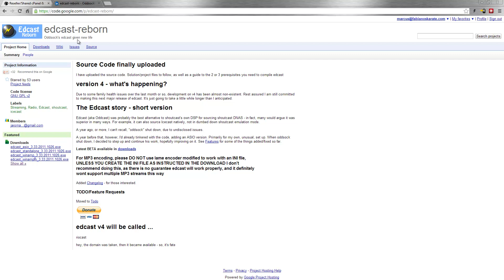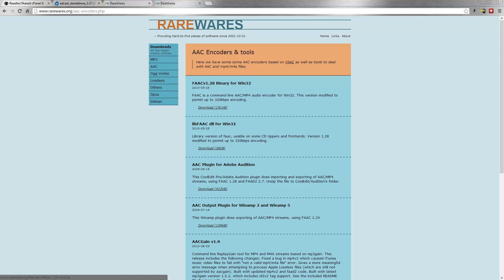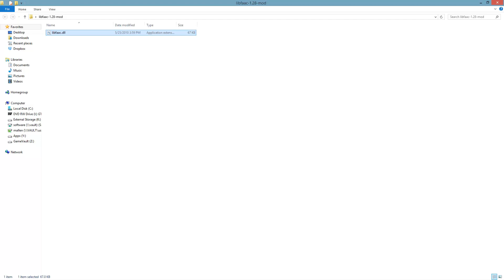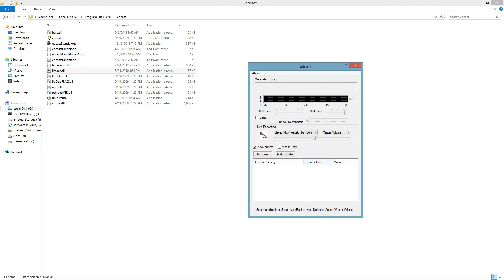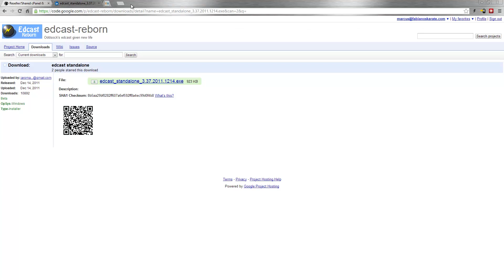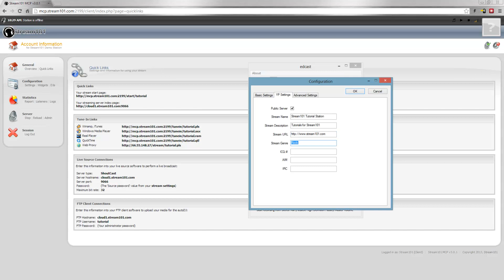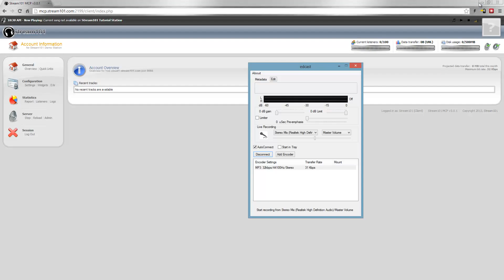RadioDJ Shoutcast Setup with Edcast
We show you how to setup RadioDJ with Shoutcast hosting using Edcast-reborn and Stream101.com's hosting!

UPDATE: We now suggest to use AltaCast for RadioDJ. It is a plugin based off of Edcast and works right within RadioDJ.